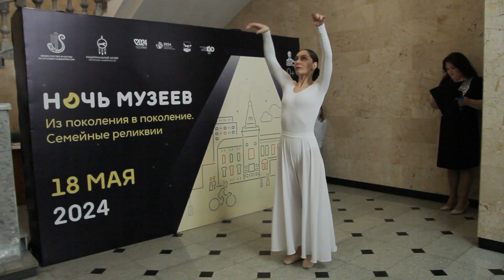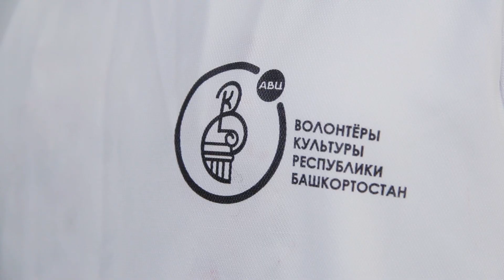Акция Ночь музеев | ГораТау | Тау-тау хәбәр | ТАМЫР